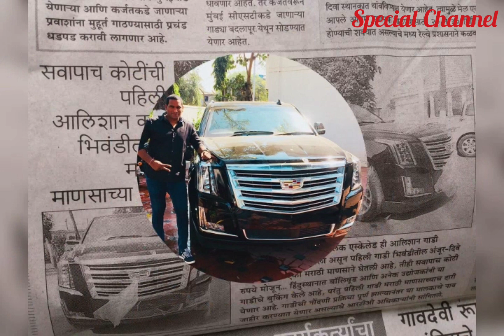FIRST MAN WORLD - MARATHI पहिला माणूस दुनियात मराठी माणूस America President Cadillac Vehicle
America President Cadillac Vehicle  in India - First Owner in World... Marathi Manus